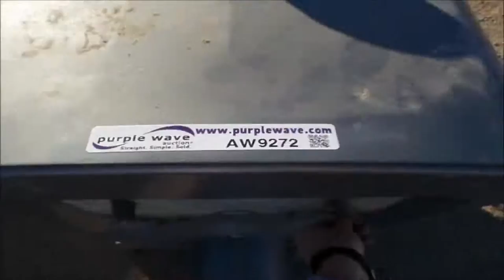Lincoln SA-200F arc welder for sale | sold at auction March 2, 2016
SOLD! Gilmores Roustabout Service Equipment Auction

Lincoln SA-200F arc welder
Lincoln four cylinder gas engine
Serial 149818
Push button start
Serial 1037352

It was located in Liberal, KS, and we sold it to the highest bidder for $2,200.